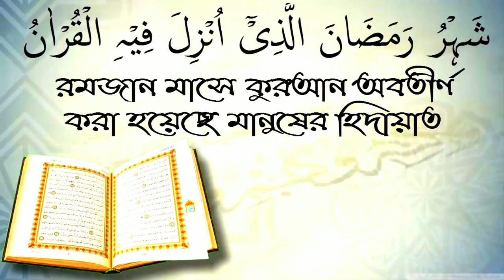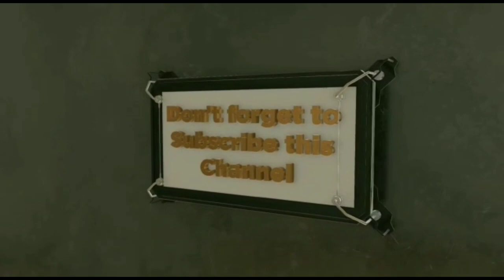মাসজিদে মানতের খানা সবাই খেতে পারবে/ আলোচক আব্দুল্লাহ বিন এরশাদ